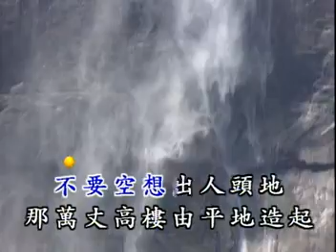59出人頭地